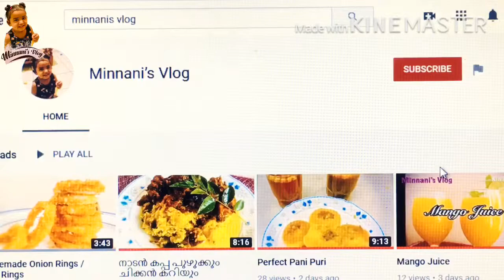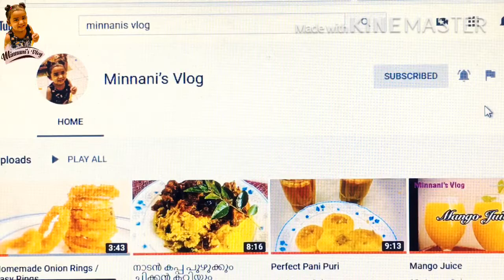വെറും 3 ചേരുവകൾ കൊണ്ട് കേക്കിനു വേണ്ട Whipping Cream ഉണ്ടാക്കാം